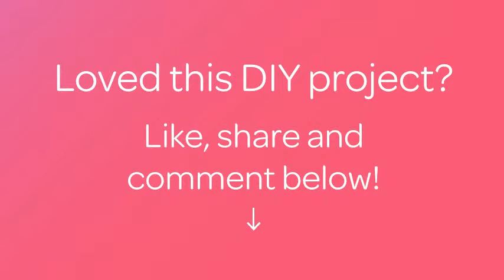How To Make A Funky Hemp Cord And Bead Bracelet - DIY Style Tutorial - Guidecentral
About this DIY project:
- Title: Make a Funky Hemp Cord and Bead Bracelet

Supplies:
- Hemp Cord
- Bead
- Thread
- Needle
- Felt
- Scissors
- Ribbon